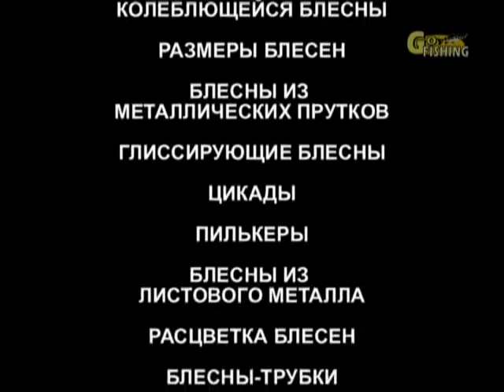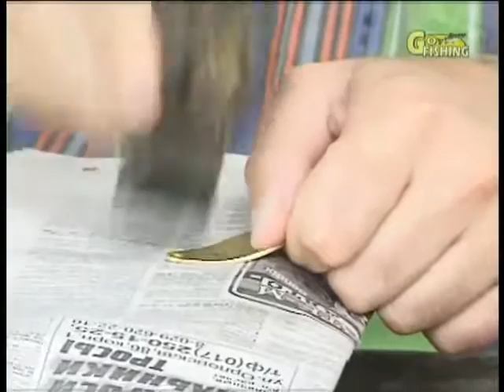Виды колеблющихся блесен. Способы подбора.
Как выбрать колеблющуюся блесну. Как ловить на колеблющуюся блесну.